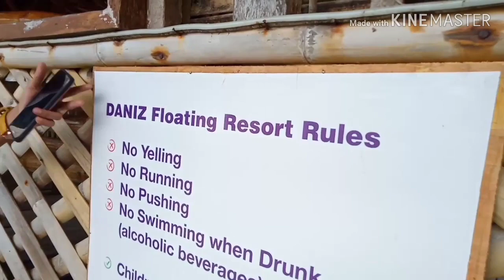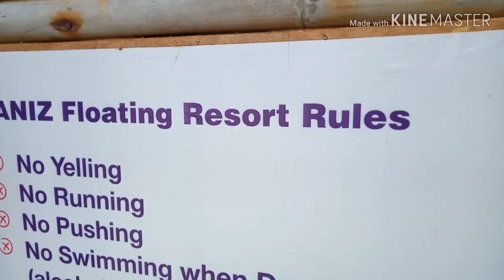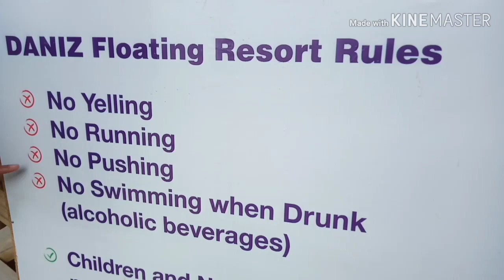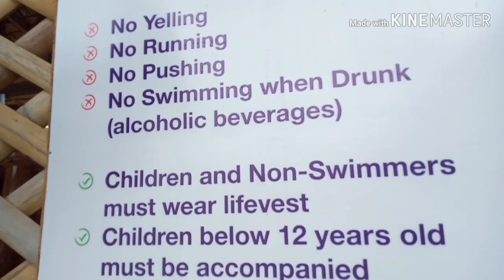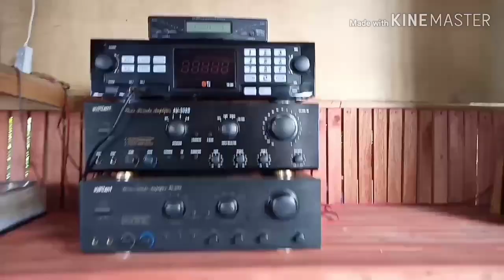STEM 12 | Aquatics Vlog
Destination: Daniz Floating Resort Day.asan Surigao Del Norte